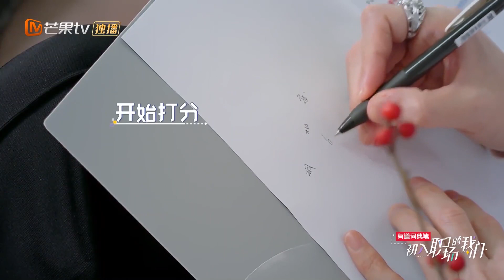小机灵张北冥上线！人见人爱的小太阳获得张翰考核第一名《初入职场的我们》Workplace Newcomers EP3丨MGTV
滴，上班卡！快来入职打卡啦！下载芒果TV国际APP，每周二12：00PM《初入职场的我们》精彩抢先看 (IOS) (Android)